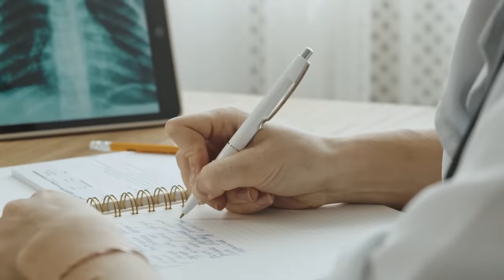We Don't Deserve Ken Jeong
Some know him as Leslie Chow, some know him as Ben Chang, some know him as a judge on The Masked Singer. Whatever the roll, Ken Jeong has managed to live out not only an incredibly fulfilling creative life, but also a fulfilling personal one. Unfortunately, though, it wasn't all smooth sailing. Let's dive into what makes Ken Jeong such an interesting individual.

All music/SFX properly licensed via Motion Array